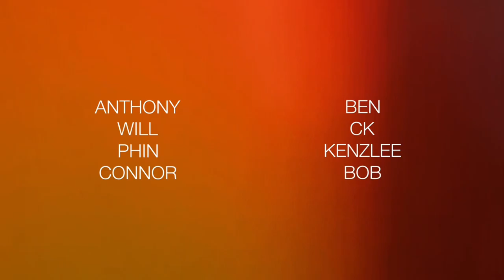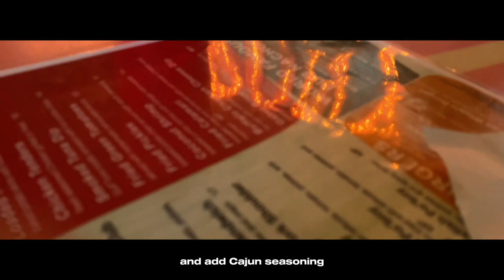Flora-Bama | VLOG EP 1.⟢ | Feat. Anthony, Ben, Ck, Phin, Will, Connor, etc | Tsunami Vlogs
Vacation to Orange Beach for Anthony’s Senior trip ✿

| Contacts  | ʕ •ᴥ•ʔゝ☆ |